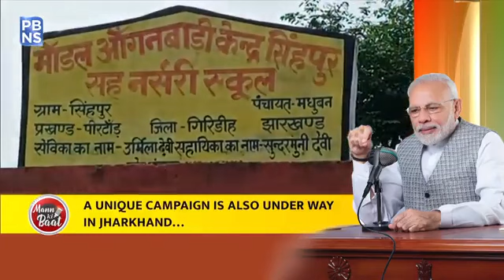A unique campaign is also going on in Jharkhand to increase awareness about malnutrition.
A unique campaign is also going on in Jharkhand to increase awareness about malnutrition. A snake- ladder game has been prepared in Giridih, Jharkhand. Through play, children learn about good and bad habits: PM @narendramodi